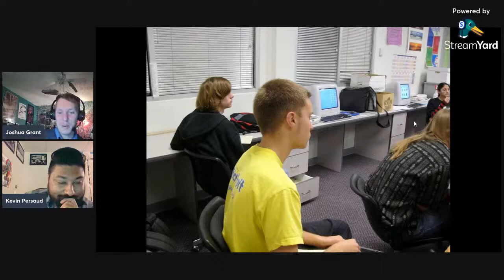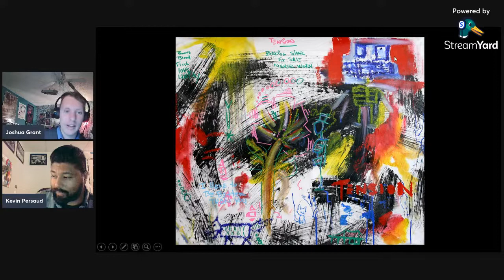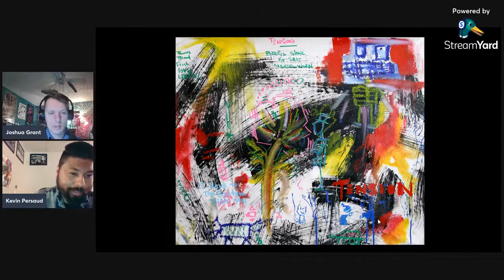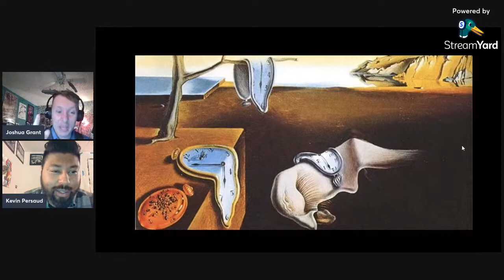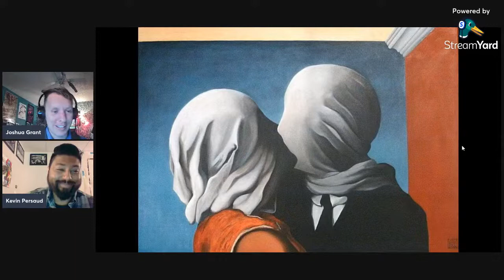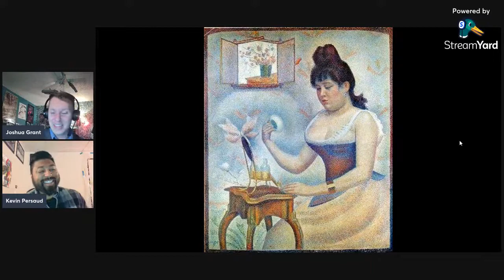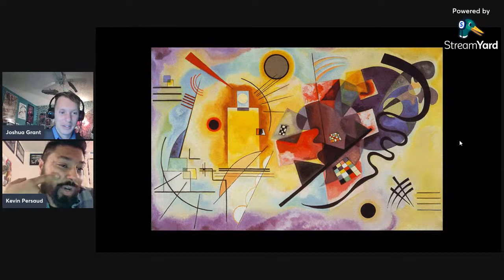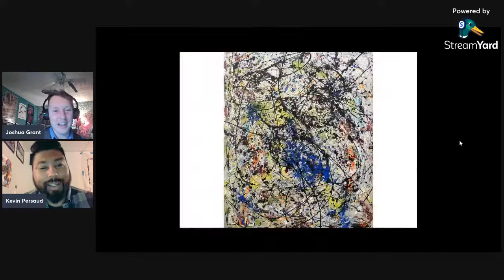Kevin Persaud--ART, ACTING, TEACHING, AND BUSINESS! Diabolic Shrimp #2.7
Josh Grant interviews the amazing artist Kevin Persaud about the incredible world of art, acting, business, and teaching!